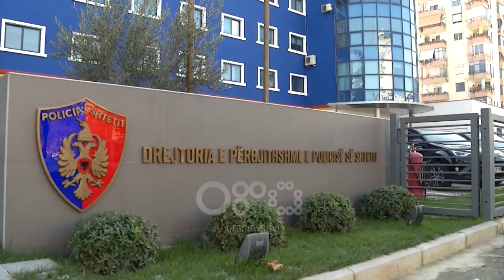Ora News - Policët kërkojnë më shumë kohë për vettingun: Afati jashtë mundësive reale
Shoqata e Policëve në Lirim ashtu si Sindikata e Policisë thotë se koha e lënë në dispozicion për të dorëzuar tre formularët për vlerësimin kalimtar të punonjësve të policisë së shtetit është e pamjaftueshme.

Sekretari i shoqatës, Arjan Hoxha, në një intervistë për Ora News thotë se kërkesat janë tepër të larta dhe efektivët nuk kanë njohuritë juridike, ekonomike por as kohën fizike për ti përmbyllur brenda afatit 30 ditor.

Hoxha: Ky afat është jashtë të gjitha mundësive reale objektive për të përmbushur të gjitha kërkesat që janë tepër të larta, duan njohuri të thelluara juridike gjë të cilat nuk i ka organizata e policisë.Gjyqtarëve dhe prokurorëve u është lënë një afat i mjaftueshëm thuajse 3 mujor, ndërsa punonjësve të policisë jo. Koha është e pamjaftueshme. Pa hyrë në problematikat që kanë komisionet e ngritura që në opinionin tim janë të ndikuara politikisht.

Hoxha thotë se edhe ekonomisht është e pa përballueshme për shumë prej efektivëve.

Hoxha: Edhe shpenzimet, jo çdo punonjës policie i ka mundësitë që ti kryejë brenda këtij limiti kohor.

Rezerva ka edhe për procesin në terësi, duke ndarë bindjen se vettingu do të përdoret politikisht.